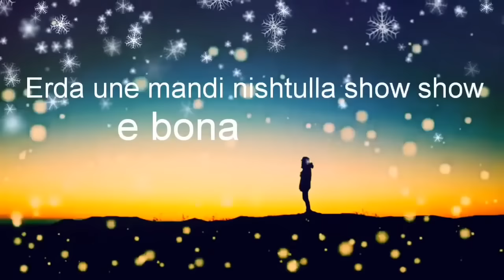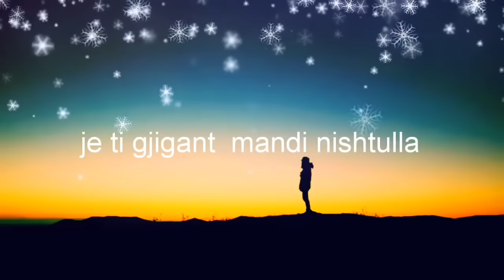Mandi ft Eri Qerimi New song 2017